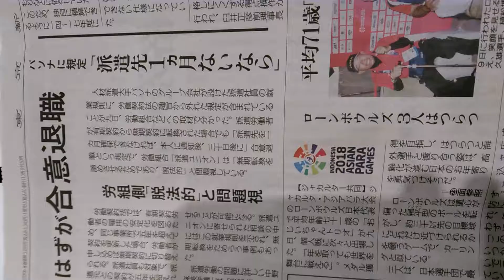2018年10月10日